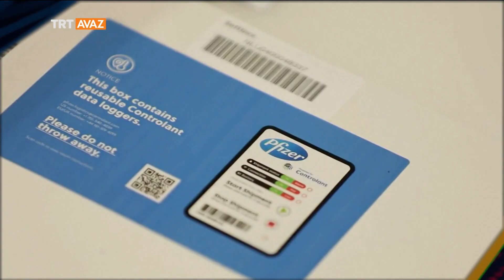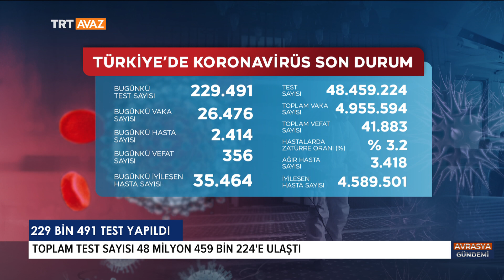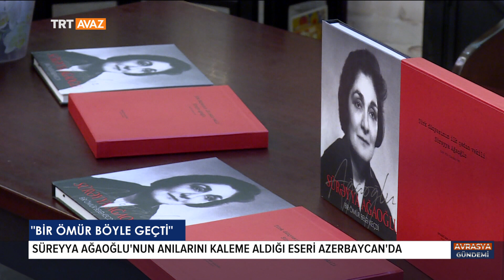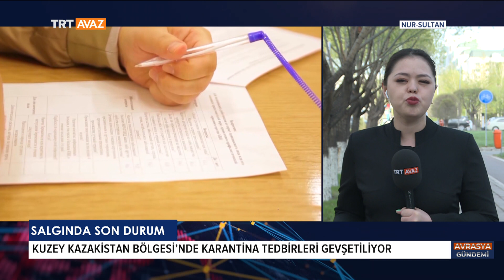Avrasya Gündemi '06 Mayıs 2021'